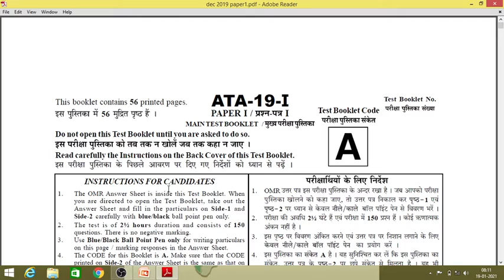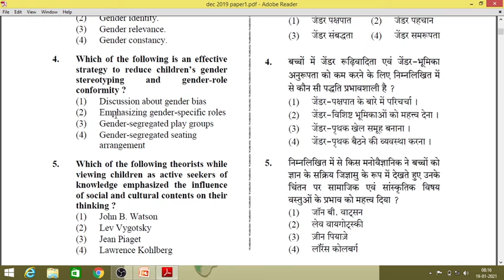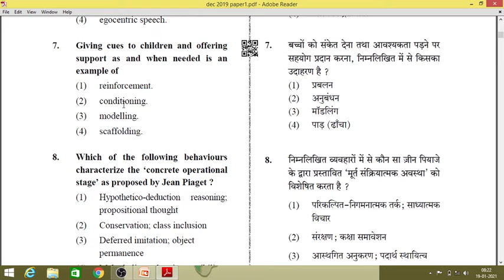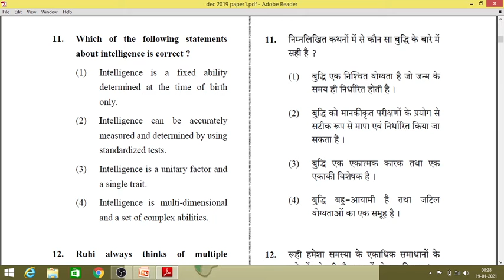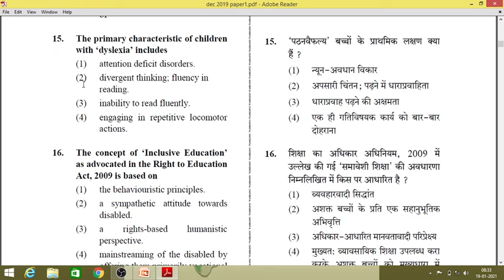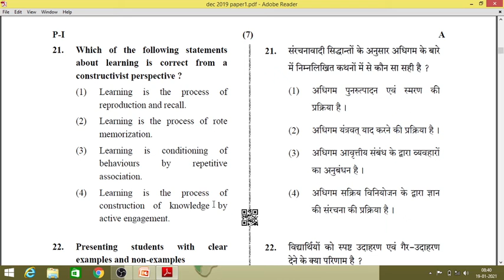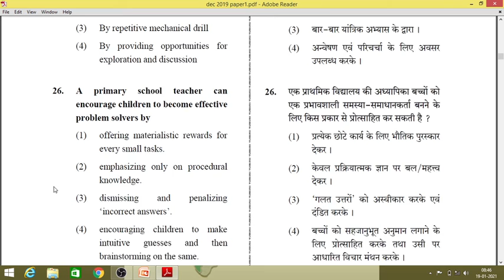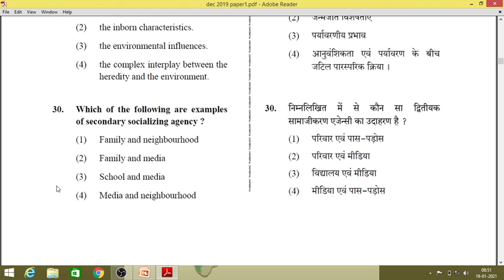CTET/ PREVIOUS YEAR PAPER/ CDP TOP -30 QUESTIONS...